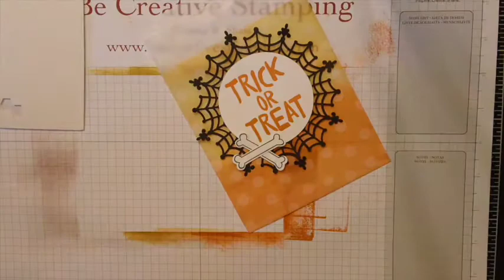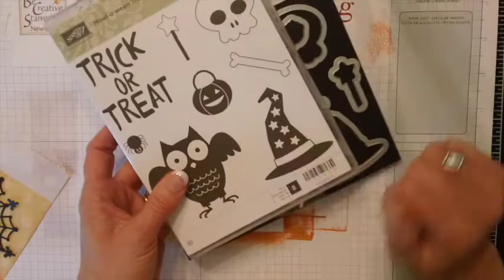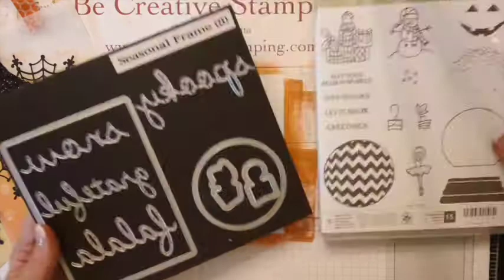Halloween Treat Bag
Learn how to create a Halloween Treat Bag using Stampin' Up!'s Sketched Dots Tag a Bags and ink!